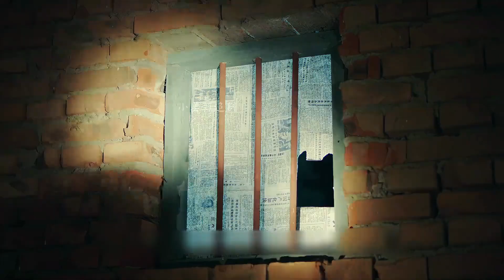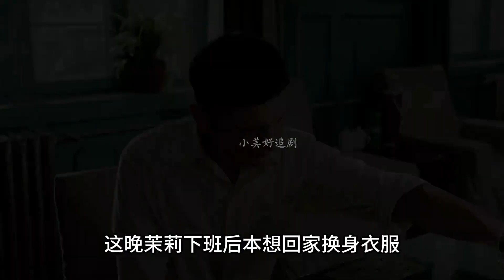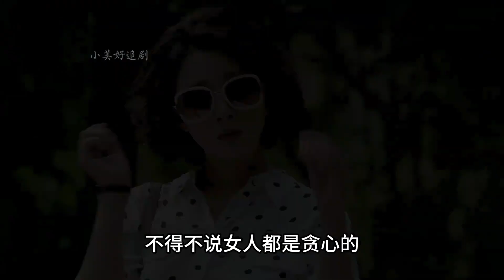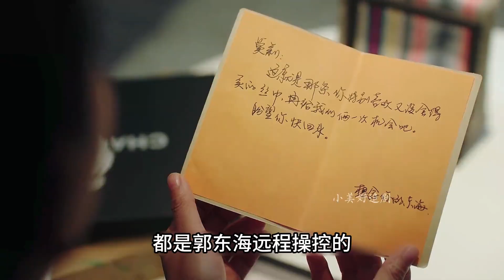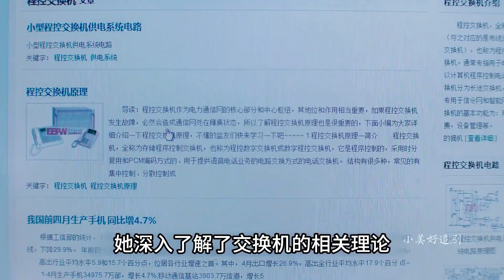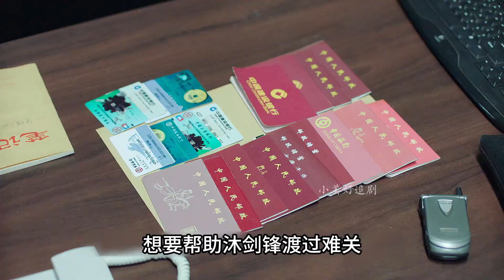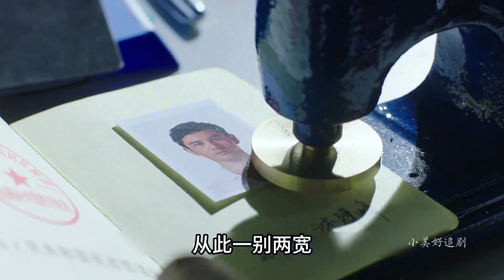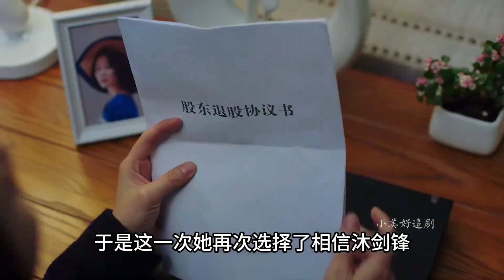一口气看完狗血陆剧《你迟到的许多年》互相喜欢的人却因为男人的犹豫错过，十年后再次相见两人都已有家庭